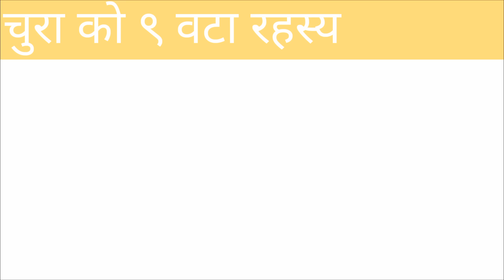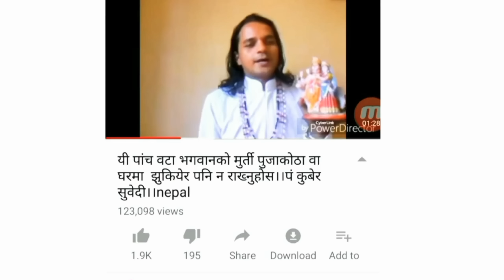चुरा लगांउदा यसरी कैलै न लगाउनुहाेस किन?पति सन्तान र अाफ्नाे शाैभाग्य चाहनेले हेर्न पर्ने!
चुरा लगांउदा यसरी कैलै न लगाउनुहाेस?सिन्दुर,पाेते किन?दिदी बहिनी हरुले मात्र जान्नै पर्ने कुरा हरु!